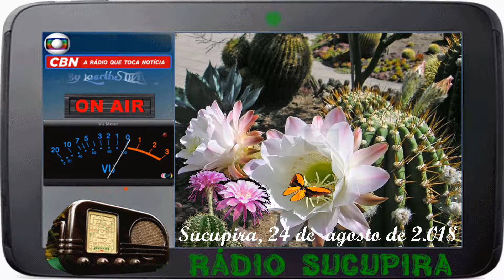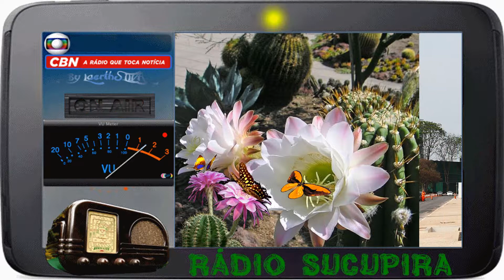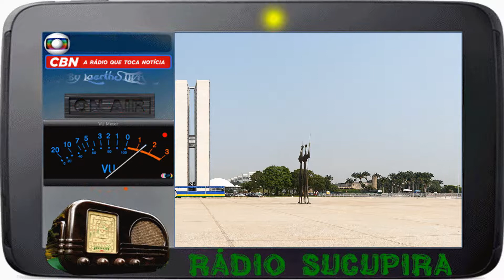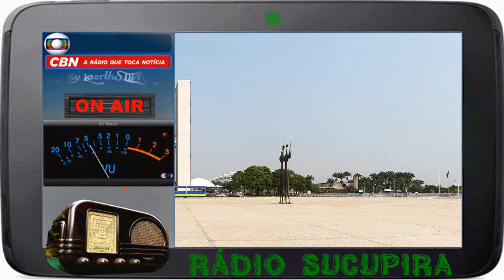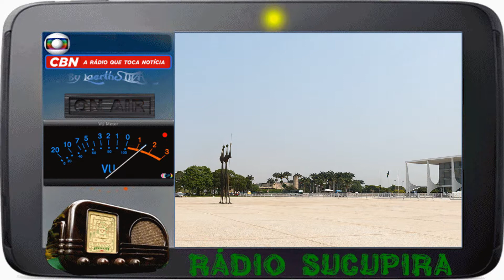Rádio Sucupira by CBN 24AGO2018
♂♀☮♥ ilikeyou RÁDIO SUCUPIRA by @CBNoficial @miltonjung @cassiagodoy1 @RobertoNonato5 @gibraim @cbnbhz Este programa vai ao ar as sexta-feiras